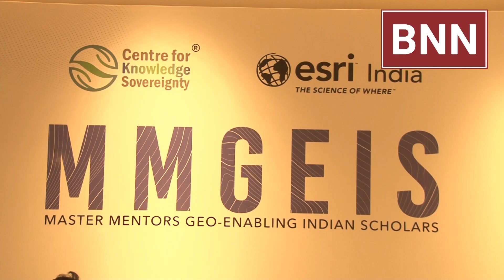Centre for Knowledge Sovereignty (CKS) and Esri India Enter the Pilot Phase of the MMGEIS Program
- Master Mentors Geo-Enabling Indian Scholars (MMGEIS) Program aims to make India a geospatial technology skilling and innovation hub

- The Program aims to engage 1,00,000+ students annually over the next five years

The Centre for Knowledge Sovereignty (CKS) and Esri India announcedtodaythe launch of the Pilot program of the Master Mentors Geo-enabling Indian Scholars (MMGEIS) program. Shri A.S.Kiran Kumar, Former Chairperson, ISRO addressed the media along with Dr K. J. Ramesh, Former Director General of Meteorology, IMD, Lt. Gen. Girish Kumar (Retd), Former Surveyor General of India, Shri Vinit Goenka, Secretary, CKS and Shri Agendra Kumar, Managing Director, Esri India. The pilot phase of the program will cover 1000 students across India.
MMGEIS is an online program that aims to inculcate geospatial thinking and develop a research-oriented mindset amongst students from 8th grade to undergraduate level who will form the future workforce of the country. The program aims to engage up to 5,00,000 students over the next five years. In 2022, India saw over 66,400 patent applications including 140 Geospatial patents. The program will work towards fostering a strong IP framework to enable more patents from India in its journey towards becoming a global geospatial innovation hub. Since the launch of the program, both organizations have given shape to their commitment towards stimulating geospatial thinking amongst students thereby accelerating the creation of Intellectual Property in the geospatial sphere in India.

A series of activities have been conducted to lay the groundwork for the MMGEIS program. Some of the notable activities includeorganizing a roundtable discussion of industry leadersin Delhi on 11December 2023, facilitating the visit of 42 students from 10 cities to the ISRO Telemetry Tracking and Command Network (ISTRAC) centre in Bengaluru on 13 December 2023, and launching the MMGEIS website in Delhi on 10 January 2024.

With these essential ground work activities completed, the MMGEIS program is now entering its pilot phase. The pilot program will initially be rolled out in select schools and educational institutions, with plans for a wider implementation from June onwards this year. The MMGEIS team is committed to facilitating a transformative learning experience for students and preparing them for the and opportunities of the current digital age.
Addressing the media, Shri A S Kiran Kumar, Member, Space Commission and Former Chairman, Indian Space Research Organization (ISRO)said, “It is important to enable and empower curious young Indian minds with the tools and knowledge to understand the use of geospatial technology which is rapidly encompassing all aspects of human endeavors. MMGEIS is a powerful medium that will bring to these bright minds the right guidance and skills to usher in an era of innovation in use of geospatial technology.”

Shri Agendra Kumar, Managing Director, Esri India, shared, "After successfully completing the essential groundwork activities, we are proud to launch the pilot program for MMGEIS. This pioneering initiative represents our commitment to nurturing the next generation of geospatial innovators and leaders. By equipping students with geospatial awareness and skills, we believe they will be well-prepared to tackle the challenges of the future and make a positive impact on society."

Shri Vinit Goenka, Secretary, CKS said, “We are extremely proud that within such a short span of time, we are in a position to take MMGEIS to students across India. We are certain that MMGEIS will bring about a revolutionary change in our country. The mentorship that this program will provide to students will change their approach towards education and the focus will be more on understanding and discovering new areas. The day is not far when India will be a world leader in innovation.”

Lt. Gen. Girish Kumar VSM, Advisor, Government of Haryana and Former Surveyor General of India highlighted,“MMGEIS program is designed to set the stage for the next level of geospatial research and innovation in our country. By mentoring promising students under the guidance of leading scientists and innovators, we are seeding for a future rich in geospatial expertise and innovation. The goal is to inculcate a way of thinking that encourages students to think differently and take up research and development in the geospatial sphere.”